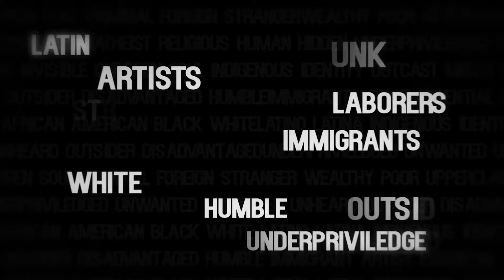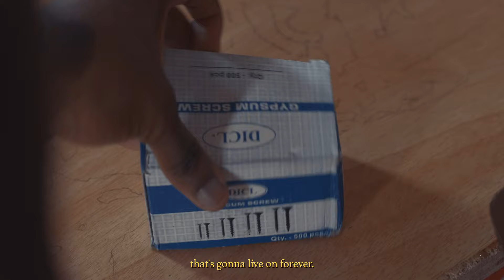Art that changes the world. This is Chukwu's Unwritten Story | Icon Media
On this episode of Unwritten we unfold Chukwu’s story. A Ghanian artist pushing the boundaries of creating art with a positive impact. Chukwu's unique choice of material paired with the story behind his art, makes him an artist to watch.

This series Unwritten is a product of the friendships the director, Noa Iimura, makes new people in each country he visits. There is no pre-meditation or planning and these stories always develop simultaneously as a new friendship is beginning. The lack of planning insures the utmost authenticity and a window into the unknown world of each of these people.